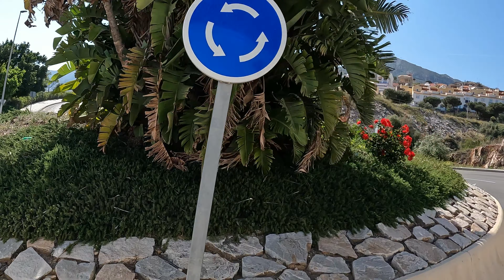MIEJSCÓWKI Z PARK4NIGHT | Tankowanie gazu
W tym vlogu chcemy Wam pokazać, że w vanlifie bywa różnie z miejscówkami.
Będąc w Hiszpani spaliśmy cały czas na dziko a nasze miejscówki, oprócz tych które sami znaleźliśmy pochodziły z aplikacji Park4Night.
Nie każda miejscówka jest super, szczególnie gdy przyjeżdża się na nią po ciemku. Nawet najbardziej polecana może sprawiać wrażenie niebezpiecznej.

Zapraszamy do odlądania
Patrycja i Piotr

Dziękujemy! ❤

👍Zapraszamy do oglądania 👀
Muzyka:
Nagrywamy:
👉GoPro10